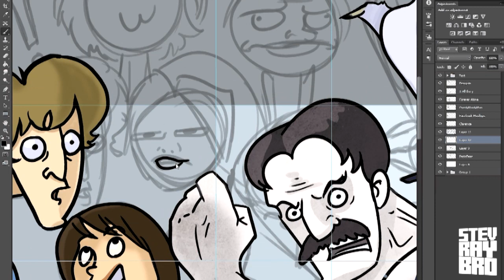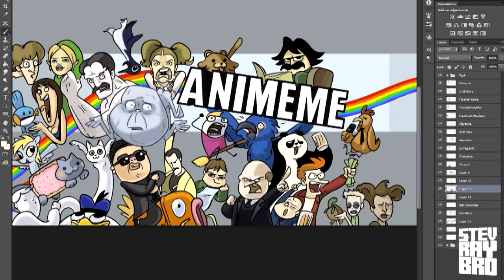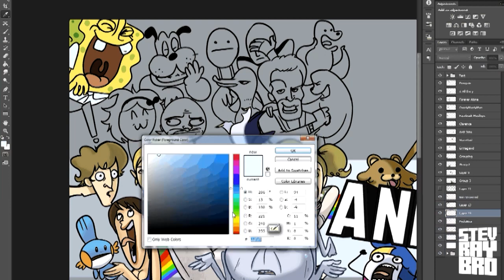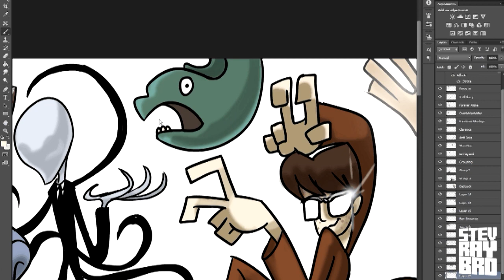Watch Me Draw: Memes (Animeme)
List of Memes:

57 in total.

FAQ:

I use a Cintiq tablet screen, a tablet pen, and Adobe Photoshop CS6 to draw. I record using Camstudios and edit using Adobe Premiere CS6 or After Effects CS6.

I don't do "Draw me!" There's so many of you that it wouldn't be fair if I picked and choose people and not others. Sorry about that. But I will do more events like the "Watch Me Draw You (Omegle Event)". Eventually.